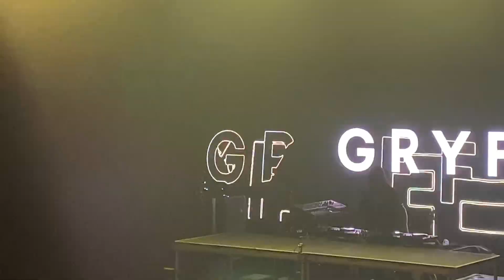Gryffin - TIE ME DOWN- LIVE Franklin Music Hall Philadelphia 06/09/23 AJB